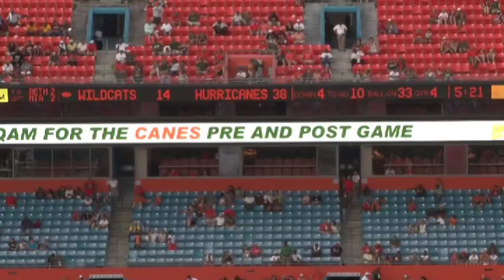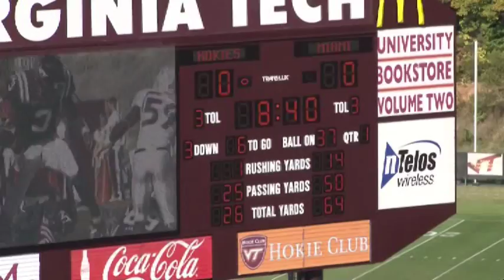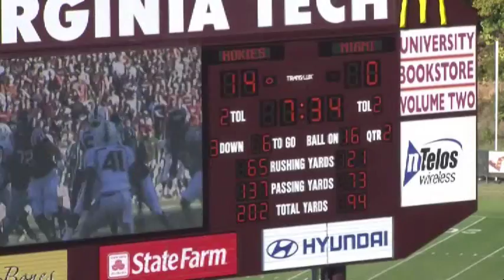VTS 01 1